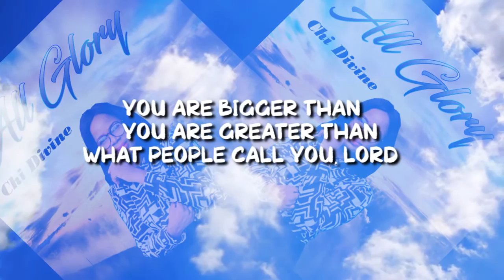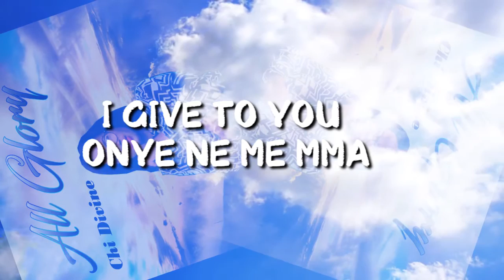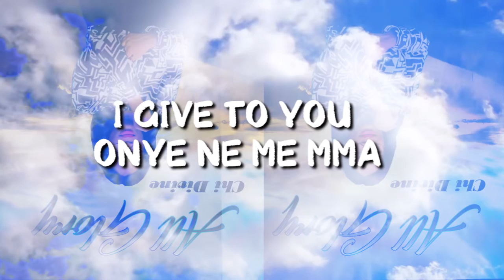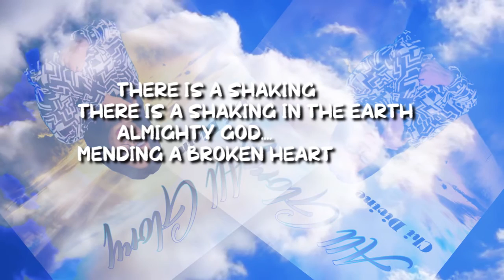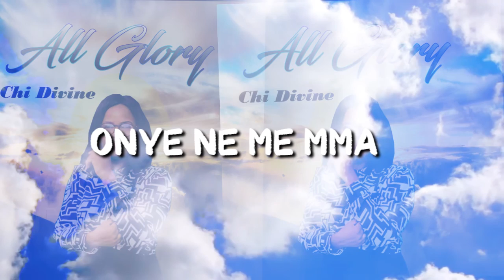Chi Divine - All Glory (Official lyrics video)